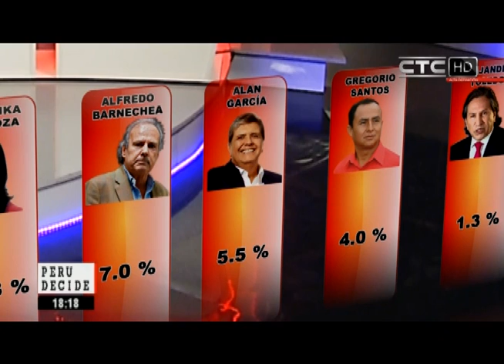EVALUACIÓN DE VOTACIÓN A BOCA DE URNA DE LA REGIÓN CUSCO C 2 CTC